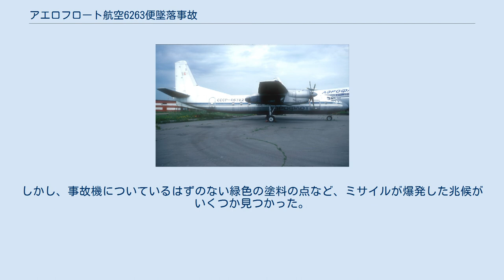アエロフロート航空6263便墜落事故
An-24による航空事故
アエロフロート航空6263便墜落事故（アエロフロ－トこうくう6263びんついらくじこ）は、1973年1月21日にソビエト連邦で発生した航空事故である。
アエロフロート航空6263便は、クラスノダール発ペルミ行きの国内定期旅客便で、途中ヴォルゴグラード、サラトフ、カザンを経由したのち、ペルミに着陸する予定であったが、その少し前に降下旋回に入り、目的地であるペルミ国際空港から約91キロメートル (57 mi)離れたペルミ州ボリシェソスノフスキー地区に墜落した。
 事故機は、Antonov An-24Bで、機体記号はCCCP-46276。
1967年に初飛行した。
 6263便はペルミに着陸する約15分前、高度5,400メートル (17,700 ft)で突然右に傾き、続けて逆方向に傾いた後、時速約1,000キロメートル毎時 (620 mph)に達する高速で旋回しながら降下を始めた。
高度約2,700メートル (8,900 ft)において、大きな重力加速度により機体が破断した。
機体は、ペルミから約91キロメートル (57 mi)のペルミ州ボリシェソスノフスキー地区に墜落した。
航空機に乗っていた乗員・乗客39人のうち、墜落では4人が生き残ったが、救助隊が現場に到着するまでに生存者は全員死亡した。
 捜査当局は墜落の原因を断定できなかった。
しかし、事故機についているはずのない緑色の塗料の点など、ミサイルが爆発した兆候がいくつか見つかった。
だが、ソ連国防省は墜落時にその地域で演習があったことを否定した。